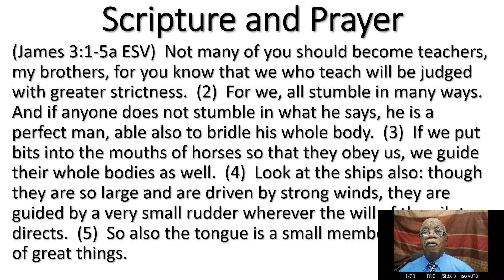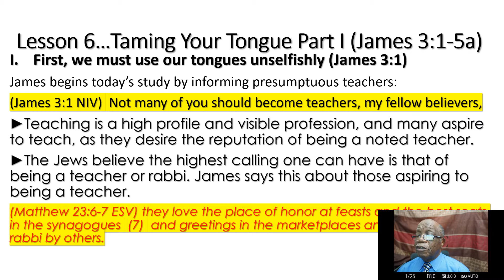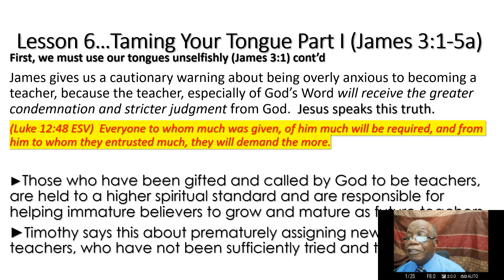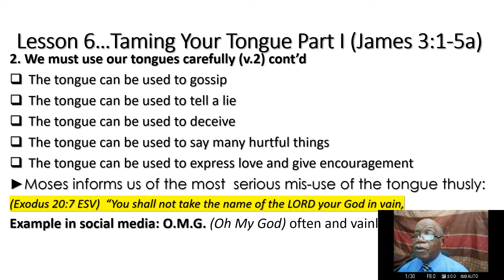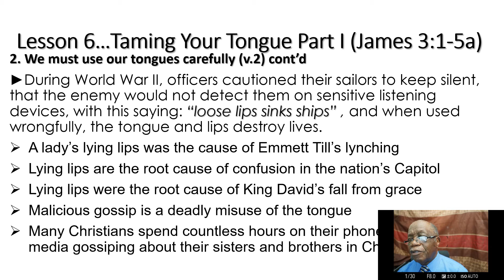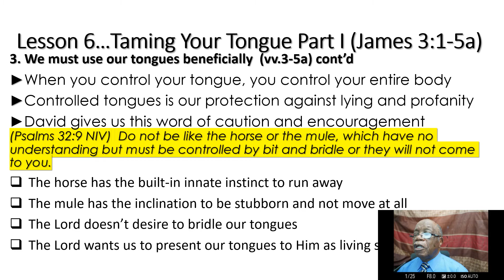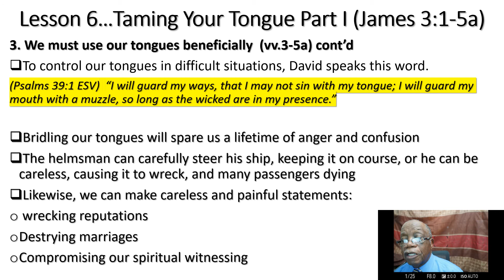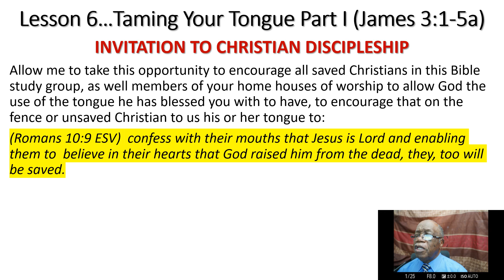Taming Your Tongue Part 1